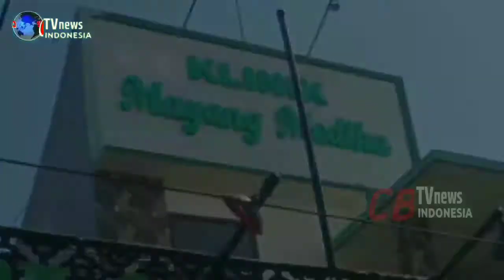SUNATAN MASAL PERINGATI MAULID NABI MUHAMMAD SAW. (@CB TV NEWS INDONESIA)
gelar sunatan masal untuk Peringati Maulid Nabi Muhammad Sollollohu alaihiwasallam.

Klinik Mayang Medika yang ada di Jalan Pattimura Kelurahan Mangunharjo Kecamatan Mayangan Kota Probolinggo, adakan sunatan masal dalam rangka Peringatan Maulid Nabi Muhammad Sollollohu alaihiwasallam, Jumaat 7/10/2022 tepatnya 1.444 Hijriyah.
Sunatan masal ini diikuti 50 anak, Kegiatan ini merupakan bhakti sosial yang rutin dilaksanakan dan sudah menjadi program kita dalam setiap tahun, untuk membantu sesama yang membutuhkan serta menciptakan generasi yang cinta kepada Rasulullah, beriman, dan bertaqwa, jelas dokter gigi Titik Warniasih disela sela kegiatan.
dokter gigi Titik Warniasih yang juga pemilik Klinik Mayang Medika ini juga mengaku, bahwa pesertanya tidak hanya dari sekitaran sini, namun juga dari masyarkat umum.
kegiatan sosial yang digelar ini merupakan wujud pengabdian kepada masyarakat, serta untuk mengajarkan semangat gotong-royong dan energi positif untuk maju, dan tentunya bisa bermanfaat juga bagi semuanya. Muhammad Irfan,salah satu peserta merasa senang dengan adanya sunatan masal ini, Apalagi gak ngeluarin biaya alias gratis, ucapnya.